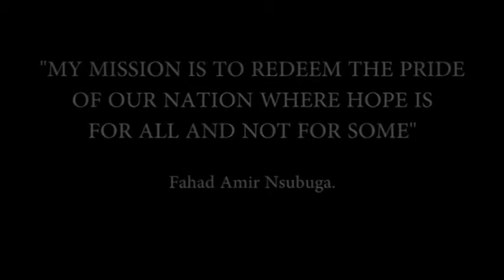THE HISTORY OF TRUMPED UP CHARGES.